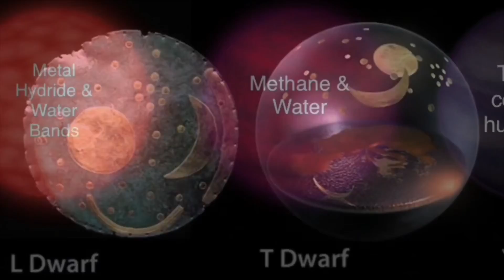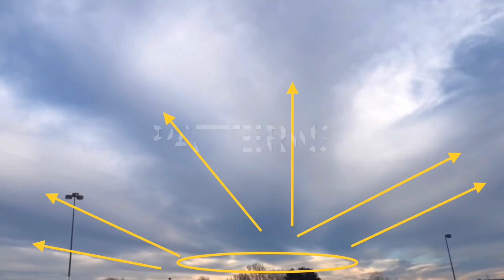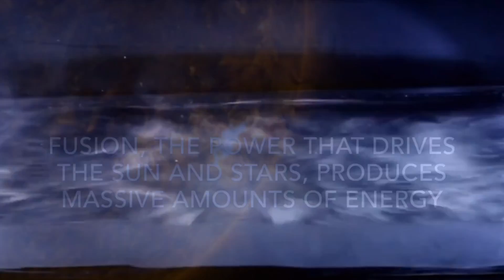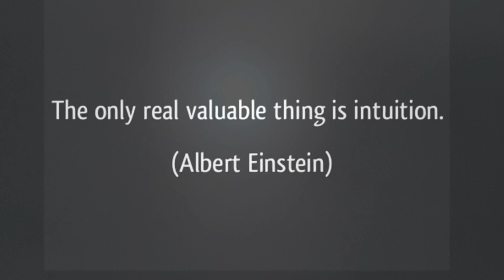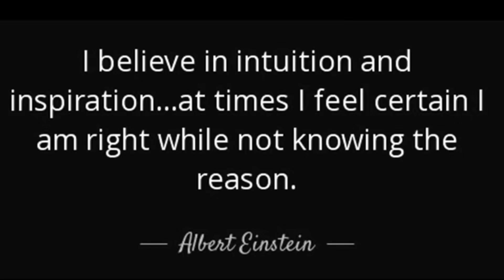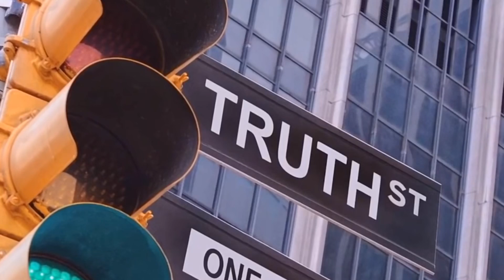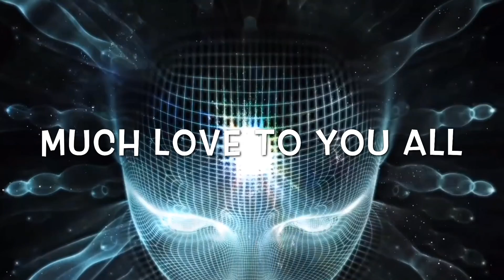SPACE WEATHER IS BOMBARDING THE EARTH - IN WAVES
DIRECT IMPACT!! SPACE WEATHER IS BOMBARDING THE EARTH - IN PLASMA WAVES

Fusion Energy

Blasting a cloud in a cloud chamber with electrons

What does an atom really look like?

World of Signs

Something happened in our past that isn’t written in the history books

The 5th Wave

The Arrival 1996

Much Much Love To You All♥️